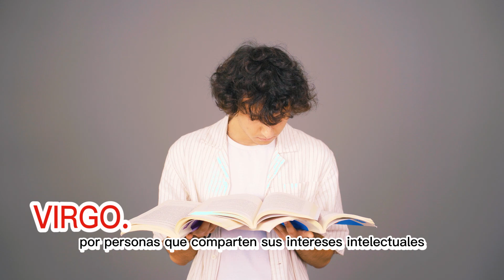Las 4 Mujeres del zodiaco a las que les Atrae más lo Que llevas en el Cerebro que tu Físico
El vídeo clip contiene un interesante análisis sobre los cuatro signos femeninos del zodíaco a los que les gusta más su inteligencia que su físico. Si quieres saber cuáles son estos signos, si te gusta ser parte de una discusión interesante y aprender algo más sobre la psicología del amor, ¡este video es para ti! El contenido es apto para todos, así que no pierdas la oportunidad de ampliar tus horizontes.